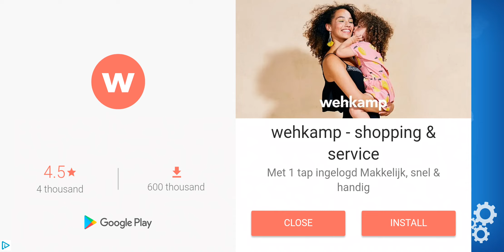TALKING TOM CANDY RUN - Gameplay Walkthrough Part 1 - RollerCoaster Railway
ENDLESS RUNNING: How far can you run while collecting candy?
SPECIAL ABILITIES: Activate “Superhero”, “Candy Princess”, “Hamster Ball” and many other special abilities.
SWAP RUNNERS: Continue running with a second character when you crash out with the first one.

Hello and welcome to the Fun Mobile Kids Games Channel. This is the best place for all fun and free kids games and educational apps for kids. I also make sure this is a great and safe place for your kids to find cool and fun children's games and apps.
Fun Mobile Kids Games is the best place for kids and toddlers to learn and play and have fun with the best children's games and apps.! The best children's games, fun kids educational apps that I can find for you. Enjoy and have fun!

Oh no! Talking Tom’s new candy store has been robbed! If you want to get that candy back, you’re going to have to run!

An amazing new endless runner adventure starts now. The robber has stolen your candy, but he’s dropping it everywhere - along the street, at the beach, even at the amusement park! Choose your favorite Talking Tom and Friends character and get ready to run, jump and slide your way through an epic, candy-filled adventure. Pick up chests to get free coins, diamonds, new characters, and character upgrades. Chase after the robber together with fun buddies who help you with their awesome special abilities. Sweet!

FEATURES:
* Play as one of your favorite characters
* Collect coins, power-ups and lots and lots of CANDY!
* Run, jump and slide through levels full of exciting obstacles
* Activate the special abilities of Talking Tom and Friends characters
* Upgrade characters to improve their abilities
* Make Talking Tom fly and Talking Angela turn obstacles into candy
* Get help from buddies: Unicorn, Dragon, Smiley Face, Happy Cloud
* Get your candy back!

Talking Tom Candy Run is a top new running game packed with an infinite amount of fun! It is free to play and best to enjoy when you’re craving some juicy candy.